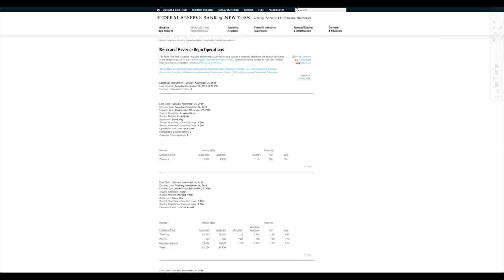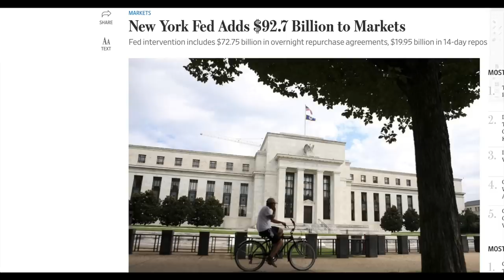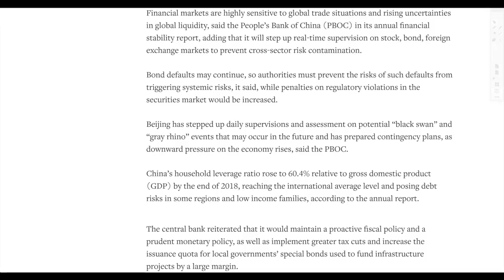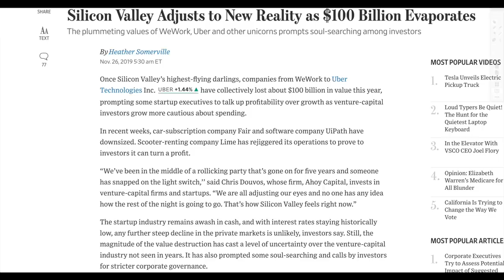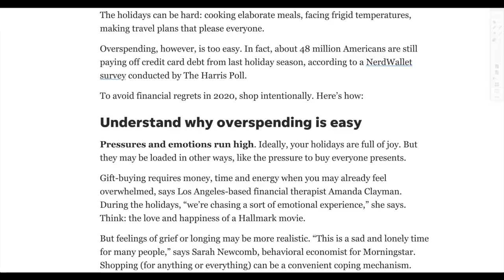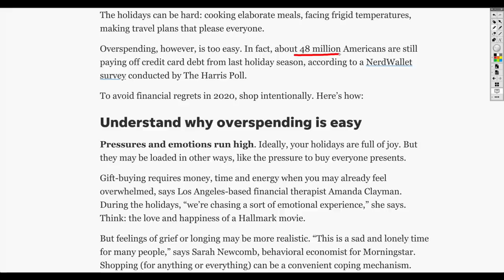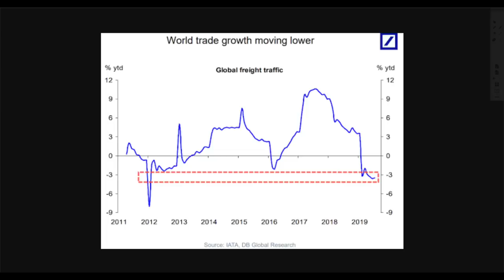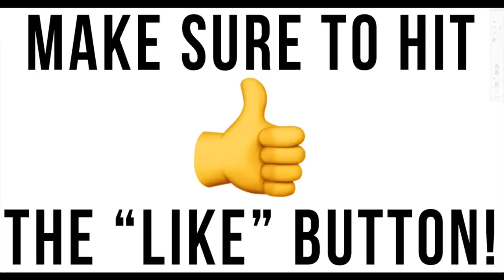U.S. Consumer Kept U.S. Economy Afloat But Debt Is MAXED OUT! Can the Fed Save Them?